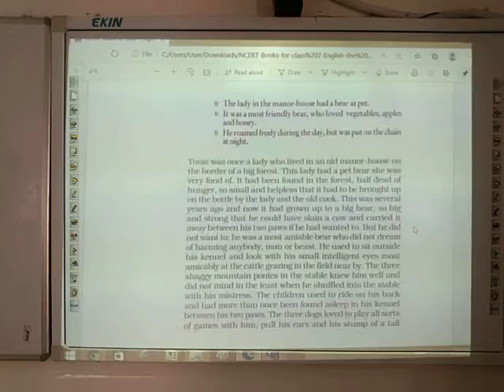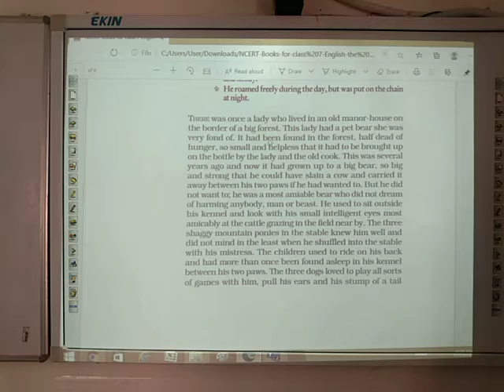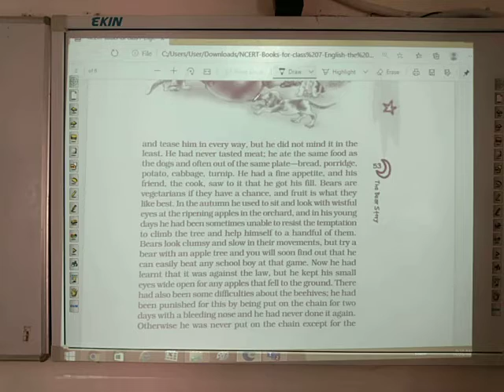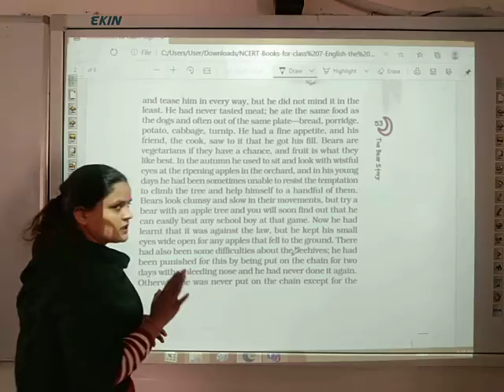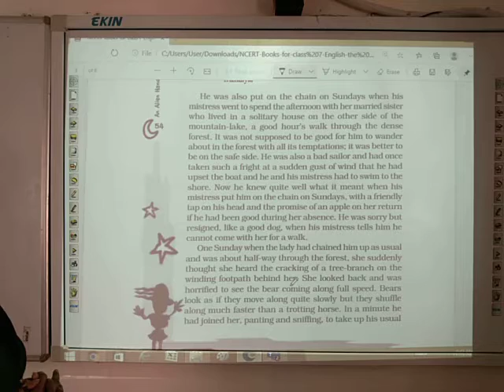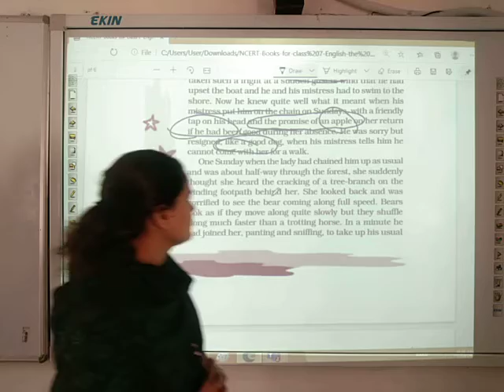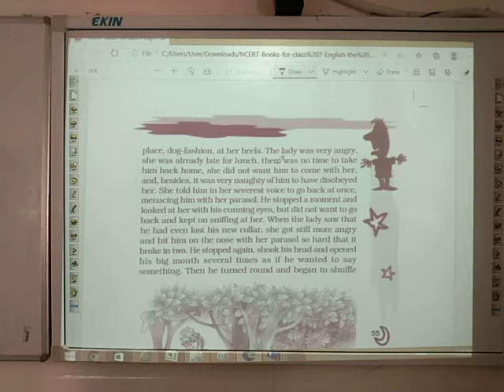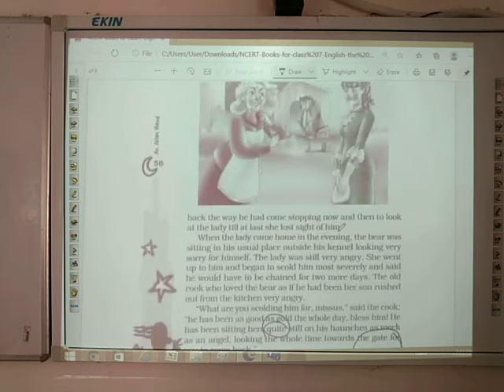Class 7 Chapter 8 The Bear Story